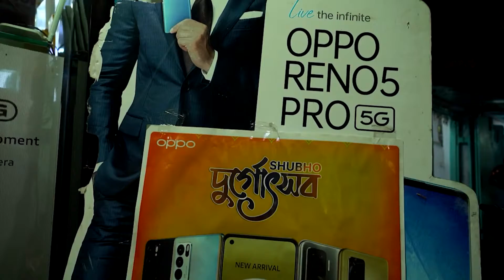নন্দী ফিটনেসের ব্যাবস্থাপনায় পাওয়ার লিফটিং প্রতিযোগিতা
নন্দী ফিটনেসের ব্যাবস্থাপনায় পাওয়ার লিফটিং প্রতিযোগিতা | পুরুষ মহিলা সকলের মধ্যেই উন্মাদনা চরমে